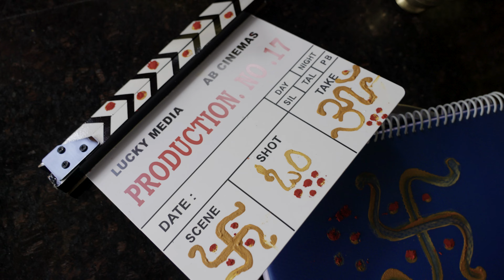Shanmukh Jaswanth First Movie Pooja Ceremony | Dil Raju | Super Macha